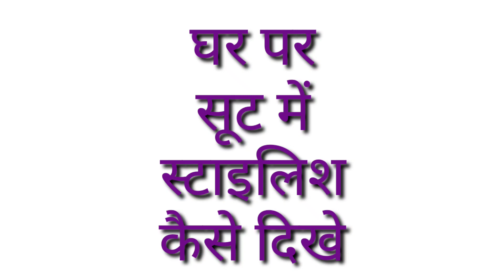घर पर सलवार सूट में स्टाइलिश कैसे दिखे | How To Stylish At Home In Suit .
Hi guys aaj ke video main aap sabhi ke liye ese dress lekar aaye hu jinhe aap casual main ghar par wear kar sakte hai.

Bra Hacks For Girls

Sachi saheli ayurvedic syrup benefits in hindi

Femirug syrup ke fayde

Ghar par stylish kaise dikhe

Casual Summer Outfits Ideas